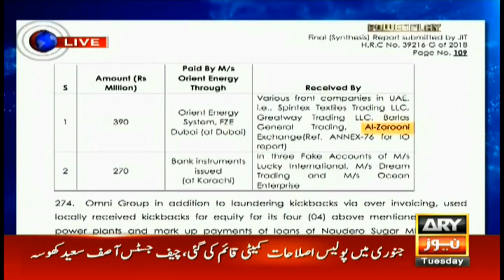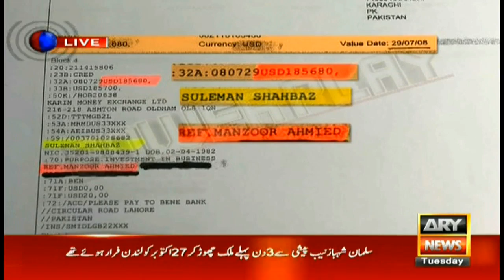Interesting facts regarding telegraphic transfers sent to Shehbaz's family